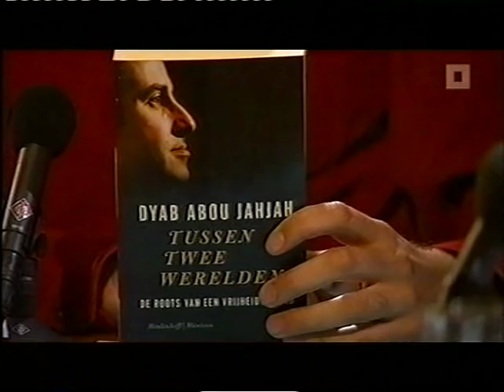De Nachtwacht op Canvas, 6 september 2003, met professor Etienne Vermeersch en Dyab Abou Jahjah.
Moraalfilosoof Professor Etienne Vermeersch gaat in de clinch met onruststoker Dyab Abou Jahjah in het Canvas programma Nachtwacht (6 september 2003) gemodereerd door Jan Leyers.